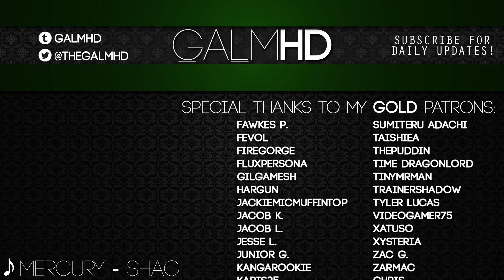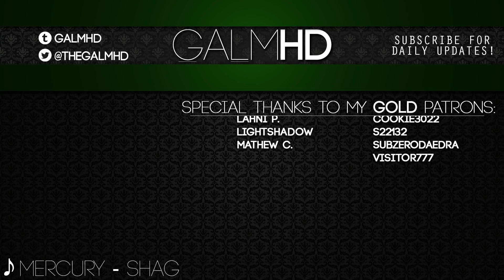[72] Death Dash (Garry's Mod Deathrun w/ GaLm and friends)